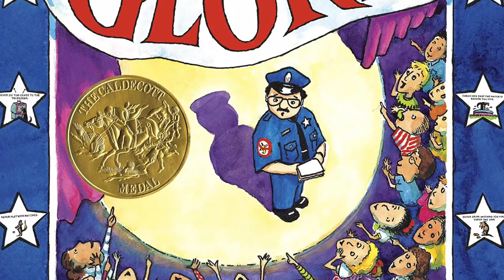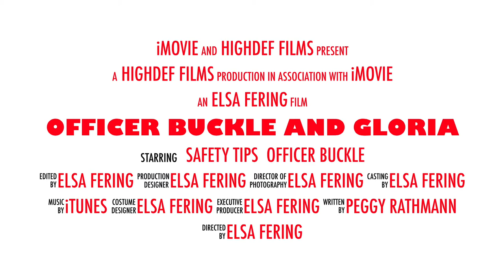Officer Buckle and Gloria FINAL